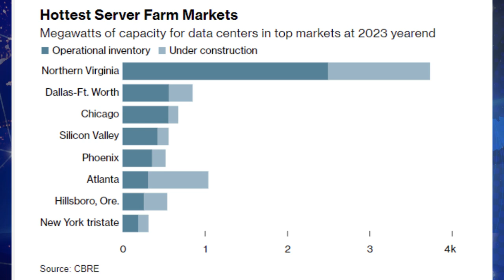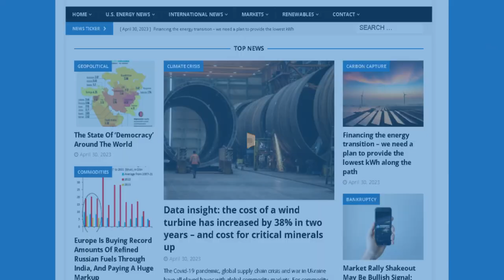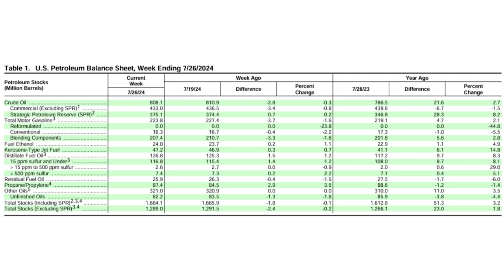Banks predict oil price slump under Trump Admin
Power-Hungry Data Centers Are Gobbling Up Texas Amid AI Boom

Texas Pipeline Congestion Could Throttle U.S. Oil Exports at Critical Time

Russia and Iran to Start Work on Game-Changing Energy Corridor

BP Scales Back Biofuels Projects, Focuses on High Oil Demand into the 2040s

In this episode of the Energy News Beat Daily Standup, the hosts, Michael Tanner and Stuart Turley discuss key energy news topics for August 1st, 2024. They cover the impact of AI-driven data centers on Texas's power grid, concerns about pipeline congestion affecting U.S. oil exports, and geopolitical developments, including a significant energy deal between Russia and Iran. They also discuss oil market reactions to geopolitical tensions, recent earnings reports from oil companies like Hess and BP, and the potential impact of the 2024 U.S. presidential election on the oil and gas industry. The podcast concludes with an analysis of global energy market dynamics and predictions for future trends.

00:00 - Intro
01:36 - Power-Hungry Data Centers Are Gobbling Up Texas Amid AI Boom
04:09 - Texas Pipeline Congestion Could Throttle U.S. Oil Exports at Critical Time
06:29 - Russia and Iran to Start Work on Game-Changing Energy Corridor
09:43 - Markets Update
12:03 - Inventory Draw Pushes Oil Up
14:35 - Hess Beat Earnings Estimates On Robust Guyana Output
16:31 - BP Scales Back Biofuels Projects, Focuses on High Oil Demand into the 2040s
18:05 - Why Citi Thinks Trump Is Bearish for Oil
25:09 - Outro